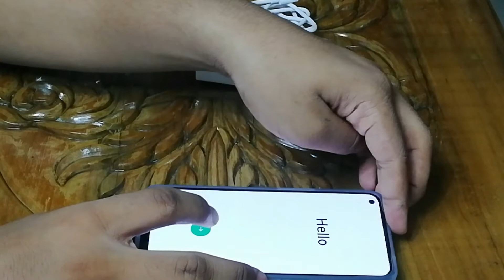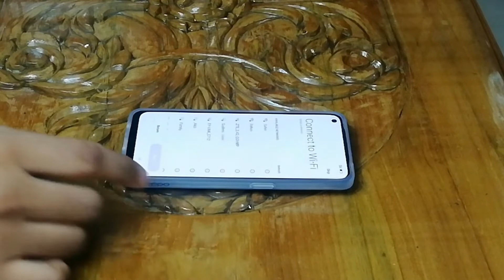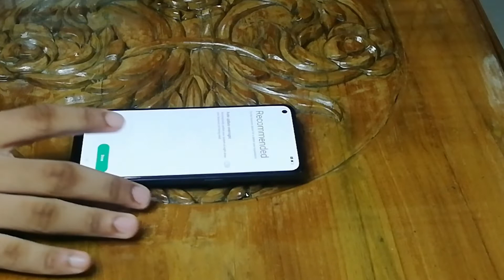OPPO F21 Pro 4G Unboxing || কম দামে মাইক্রোস্কোপ ক্যামেরা